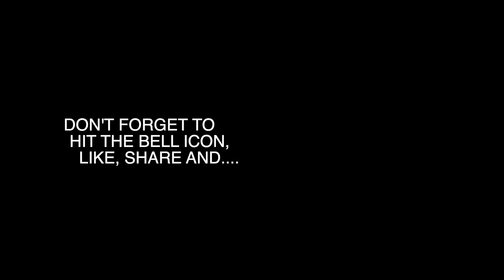LIVE Q&A Answering All Things Wholesaling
Hey guys! Today is a little bit different. I answered some great questions about wholesaling over the phone and recorded the entire conversation just for you. Hope it helps!

Turn on the bell notifications for this channel so you never miss a new video.

I'll help you find a buyer and analyze your deals

MY FAVORITE BOOKS FOR REAL ESTATE INVESTING
- Traction by Gino Wickman
- Profit First by Mike Michalowicz
- Rich Dad Poor Dad by Robert Kiyosaki
- Tax-Free Wealth by Tom Wheelwright